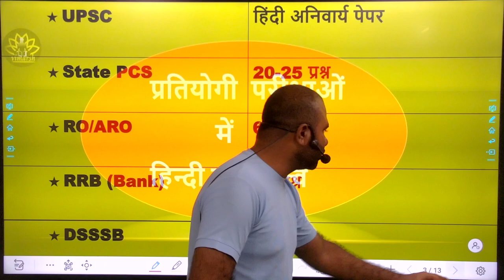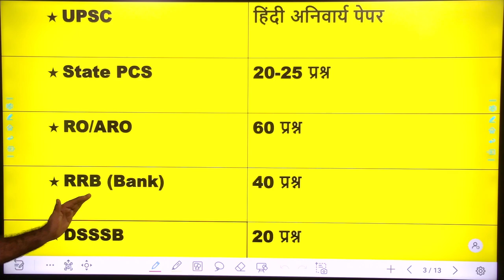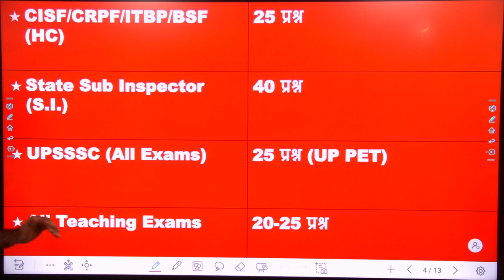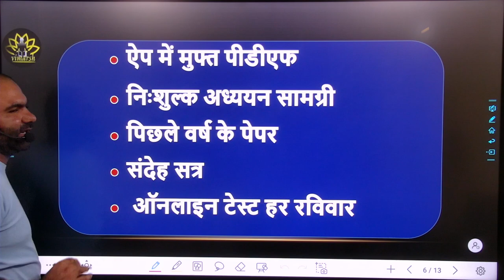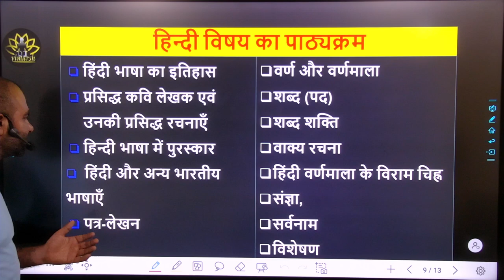HINDI COURSE KI SAMPURN JANKARI | हिंदी पाठ्यक्रम की सम्पूर्ण जानकारी